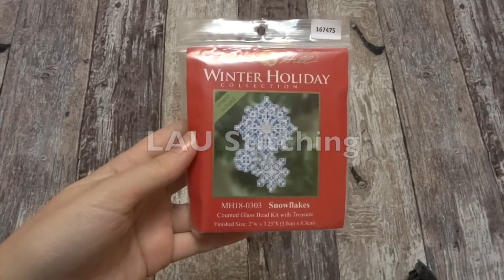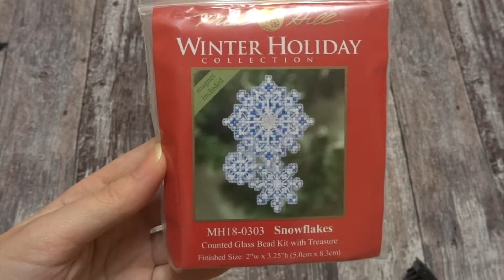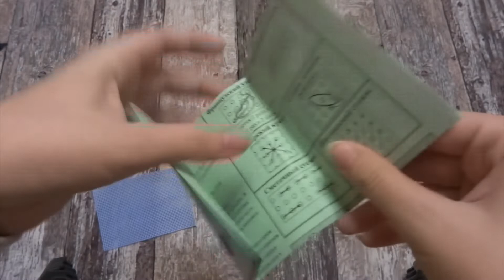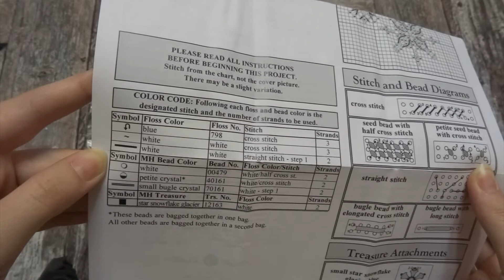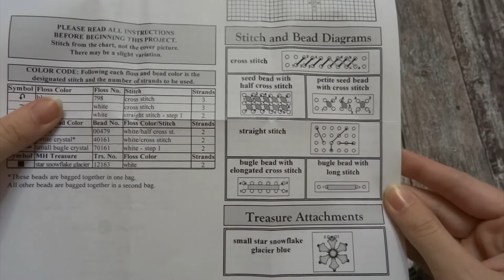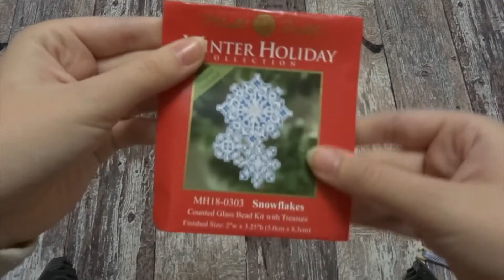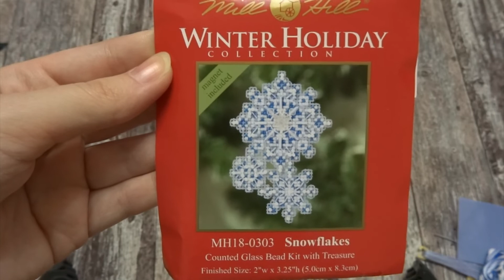Второй старт в СП Mill Hill/Mill Hill Snowflakes/обзор набора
Всем привет и добро пожаловать на мой канал! Меня зовут Оля. В этом видео я покажу вторую работу, которую буду вышивать в СП Mill Hill, организованном Юлией Ляшенко.